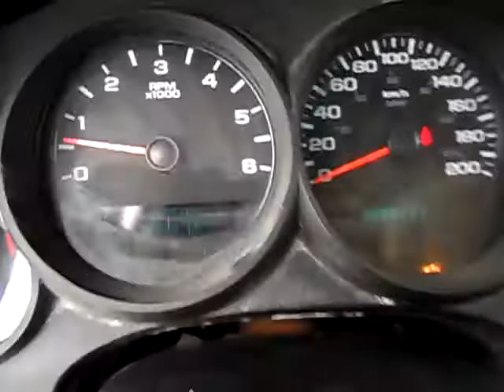GovDeals: 2012 Chevrolet Silverado 1500 Crew Cab 2WD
2012 Chevrolet Silverado 1500 Crew Cab 2WD sold by Haldimand County, ON on GovDeals.com